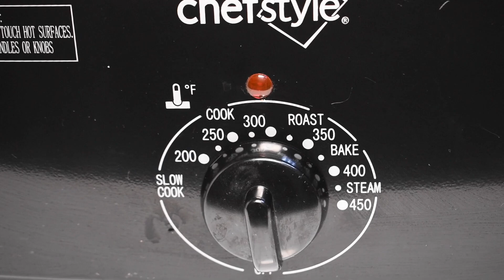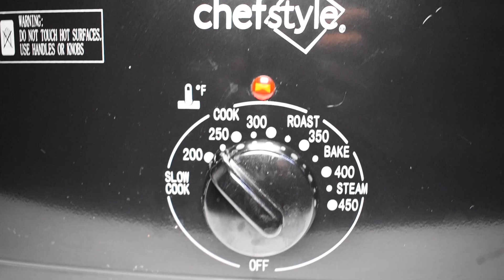BARBACOA de COSTILLAS y Salsa Molcajeteada I Gastronomía Regional